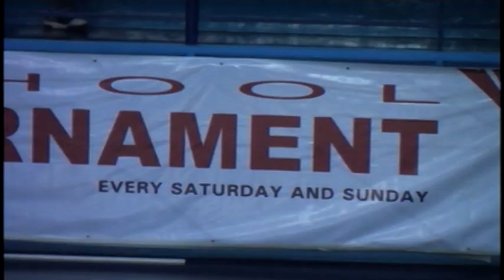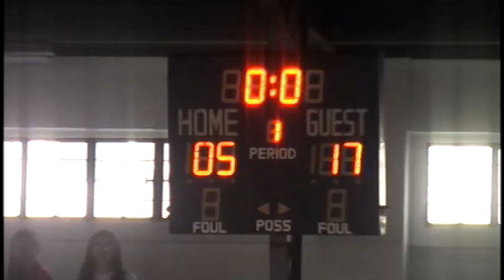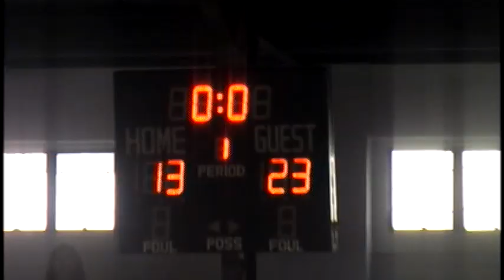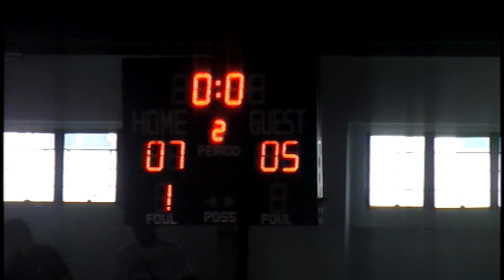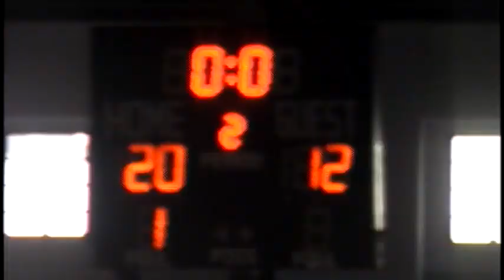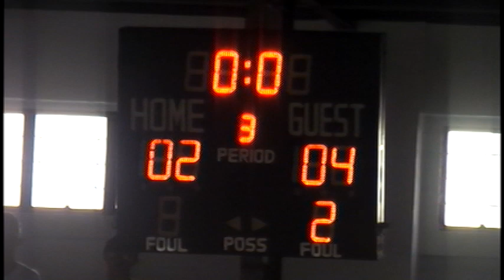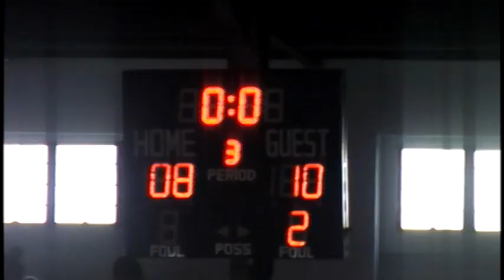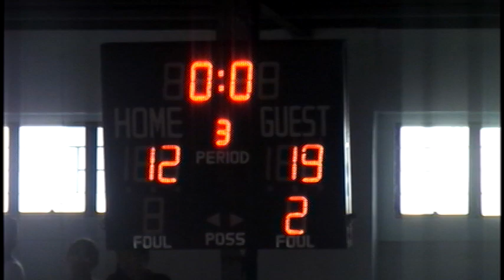UAAP 77 Volleyball Juniors: Ateneo HS vs UPIS July 26, 2014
Game 1 of the UAAP Season 77 Juniors Volleyball Tournament for Boys between Ateneo de Manila High School and UPIS (University of the Philippines Integrated School). The game was held at Adamson University last July 26, 2014 from 8am to 915am.